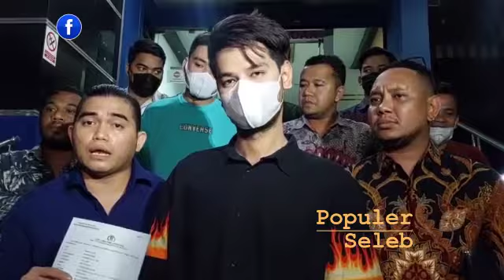KEVIN HILLERS LAPOR POLDA SAAT AKUN SOSIAL MEDIA MILIKNYA TAK BISA DIAKSES, CURIGA KE SIAPA NIH❓️